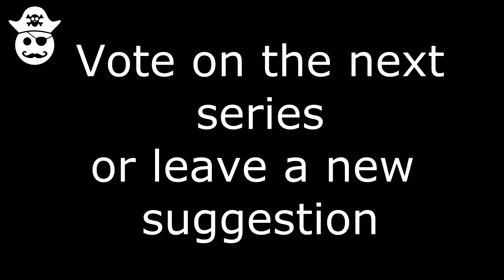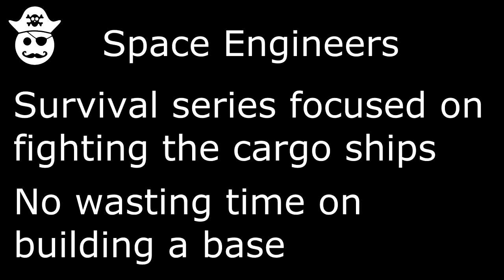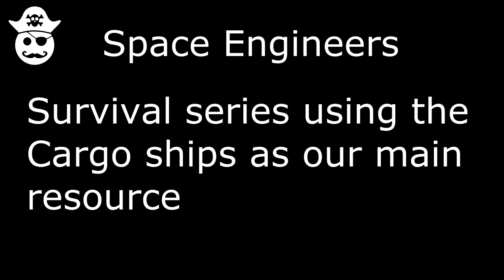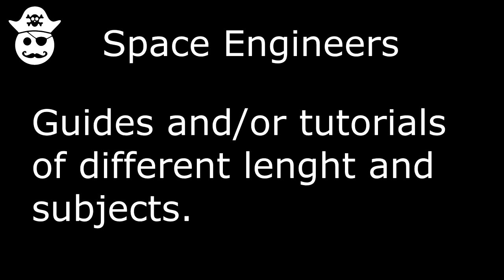New Series? You decide!